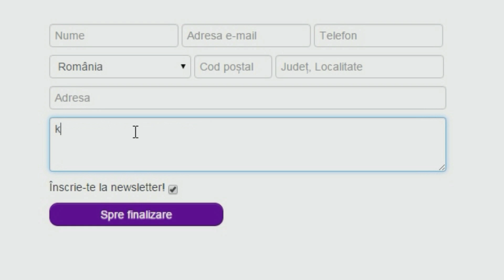WWE 2K15(Romania) | Legacy #20 - AND HIS NAME IS...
Program de postare:
Luni:Infamous Second Son + FIFA 16 CM
Marti:FIFA 16 Pokemon UT
Miercuri:FIFA 16 PC + Detalii despre WWE 2k16
Joi:Infamous Second Son + FIFA 16 CM
Vineri:FIFA 16 CM + WWE Legacy
Sambata:FIFA 16 PC + Infamous Second Son
Duminica:FIFA 16 CM + WWE Legacy